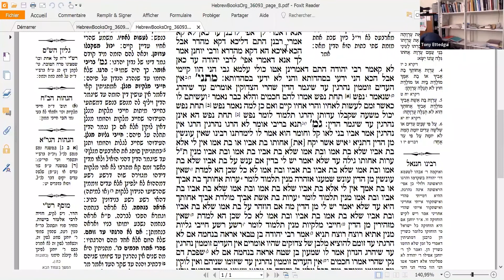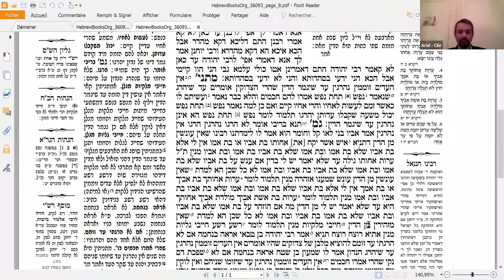Cours du Talmud : Massekhet Makot du 26/01/2021 – Consistoire Israélite du Bas-Rhin